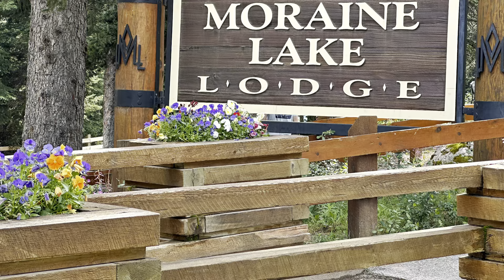August 9, 2024 加拿大旅游之-美麗的夢蓮湖位於加拿大班夫國家公園Moraine Lake Banff National Park, Alberta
Moraine Lake Banff National Park, Alberta